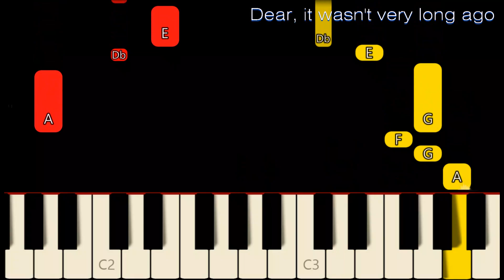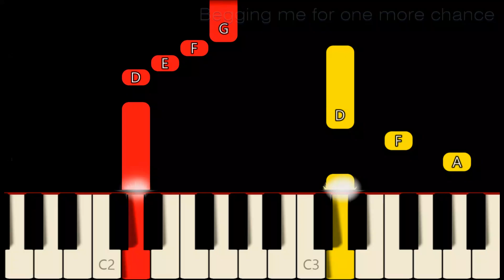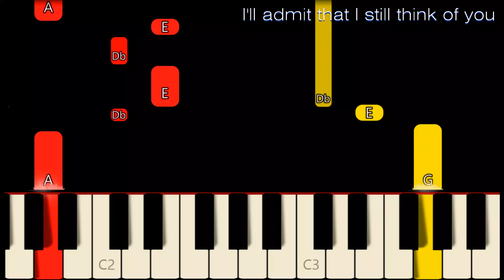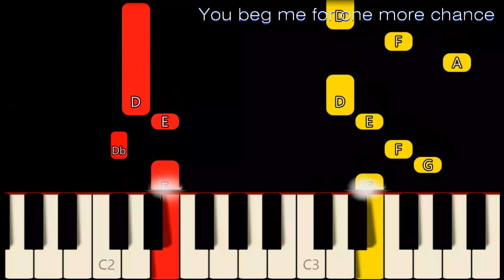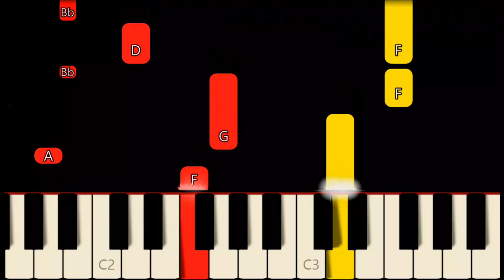ONE MORE CHANCE ( LYRICS ) - VICTOR WOOD | SLOW & EASY PIANO